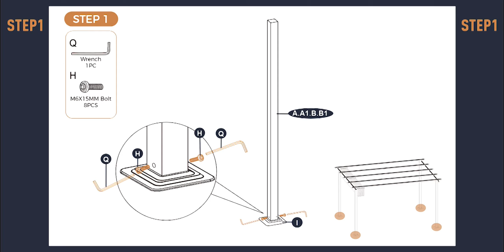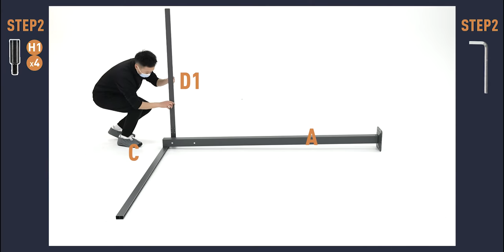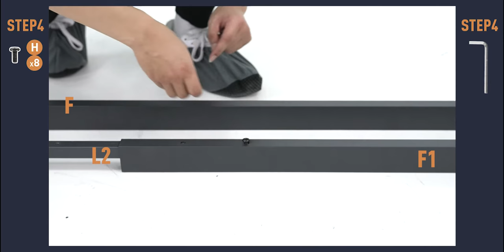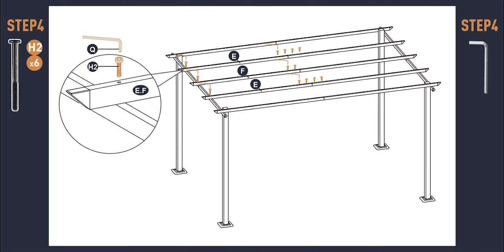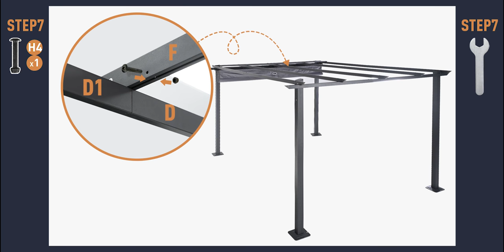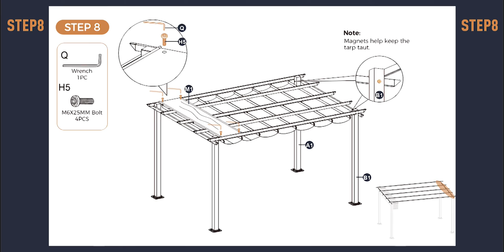How To Assemble Happatio Outdoor Pergola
Hope this video will help you to assemble Happatio Outdoor Pergola. Let's enjoy happy families through happy living!